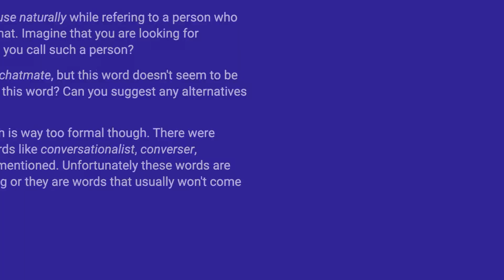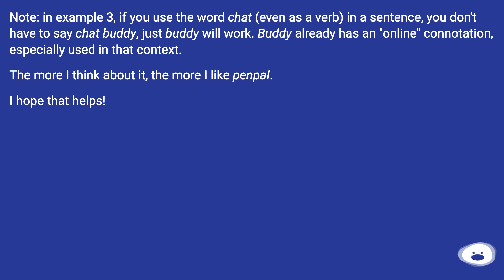FumbleFingers' chat buddy is a good choice but you might also consider online friend.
Track title: Puzzle Game 5

Chapters
00:00 More Natural Noun For Someone Who You Chat With
00:53 Answer 1 Score 4
01:04 Accepted Answer Score 7
01:59 Thank you